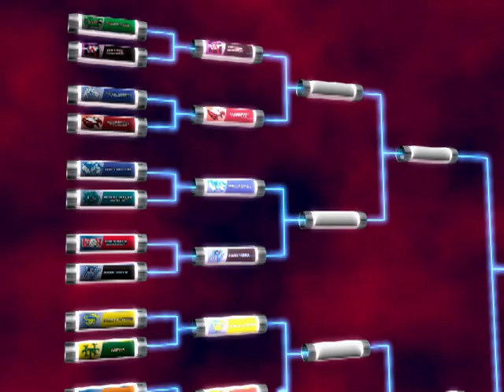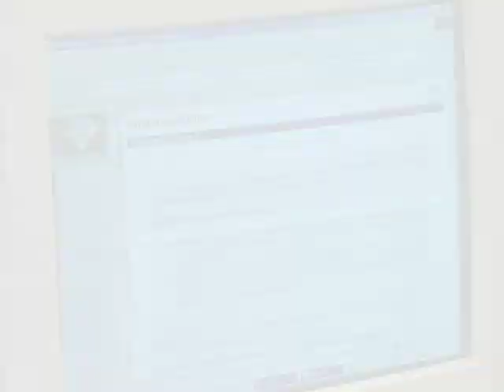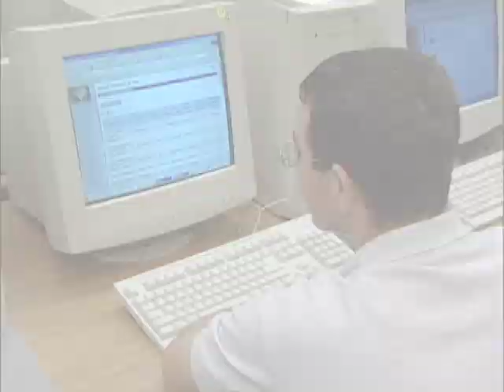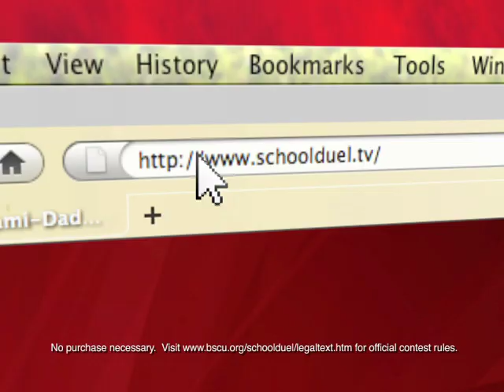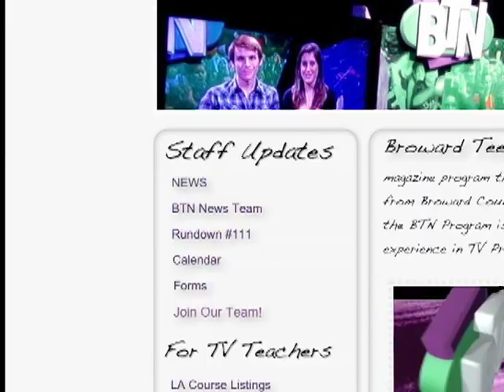School Duel 2011- Gm 9 MS Douglas vs. College Academy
Marjory Stoneman Douglas High takes on College Academy at BC in a quarterfinal School Duel game. First aired on 4/25/11